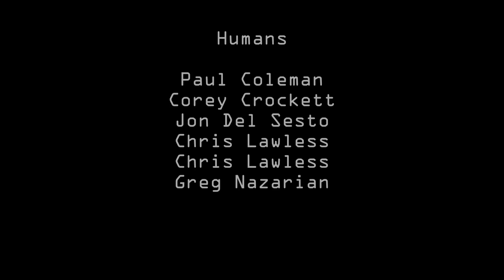Lumberjack Robot Police from the Future: The Beginning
In the year 10,000, life has been all but eradicated by those we once called law enforcement and arborists.  A small group of resistance fighters stage a final defense against the LRPFs.

Created by Eric Boughton, Brian Doherty, Justin Marra, Greg Nazarian